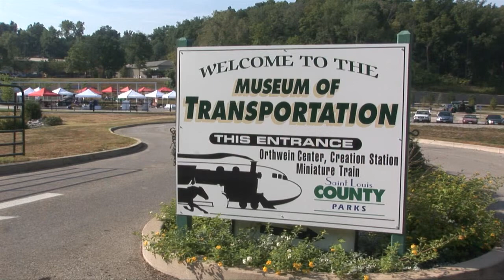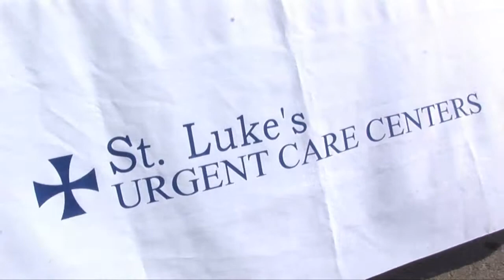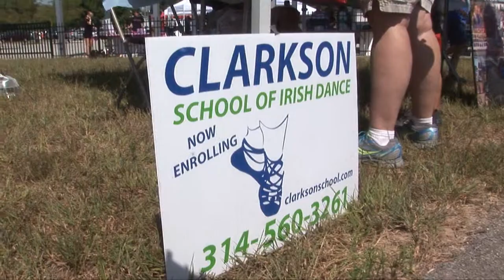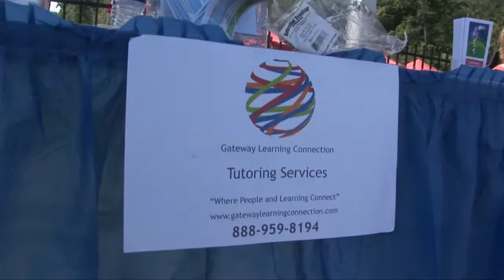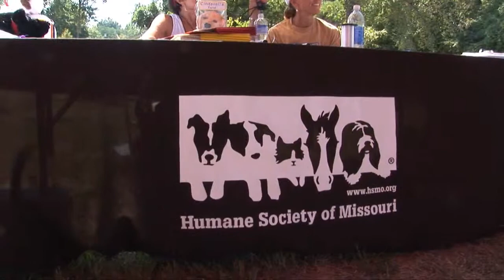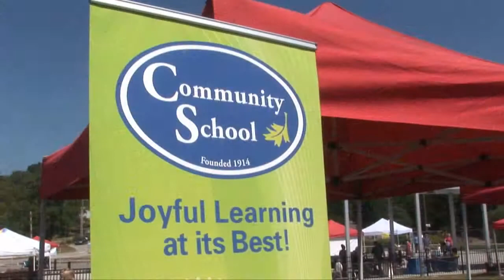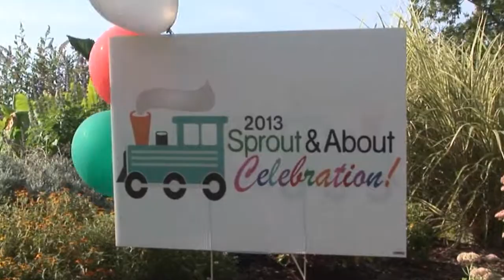2013 Sprout & About Celebration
Thanks to all of our Celebration Sponsors for making our third annual reader event such a success!